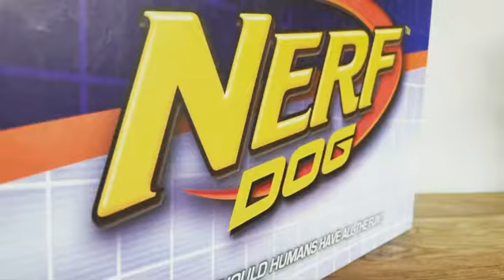VideoPak - Nerf Dog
Bullseye! This 7" HD screen VideoPak Presentation Box for @nerf Dog hits the spot when it comes an engaging, interactive and memorable creative tech-in-print marketing solution.
The user can engage watching the video and interact with the Nerf gun product, all wrapped up in a memorable and creative fuse of physical and digital marketing.  🎯